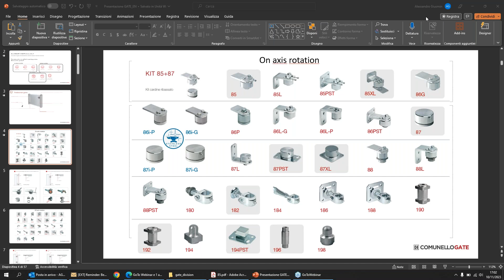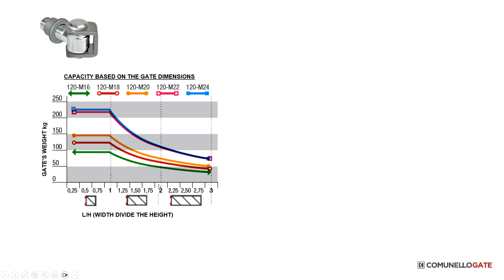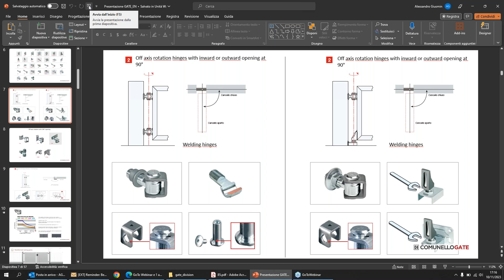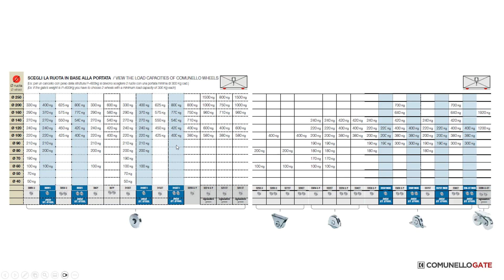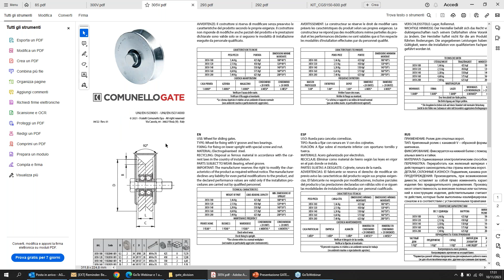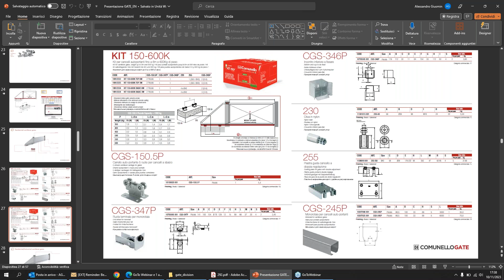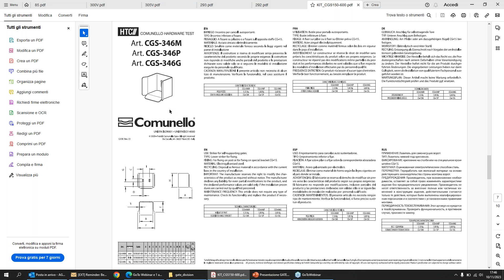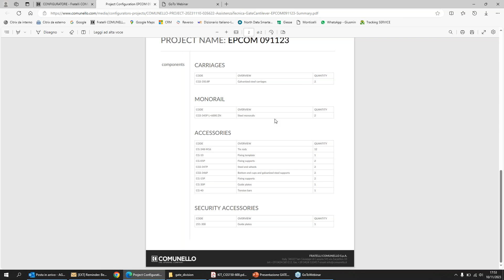Webinar: Bearings and Accessories for Sliding Gates, Self Supporting Gates, and Swing Doors